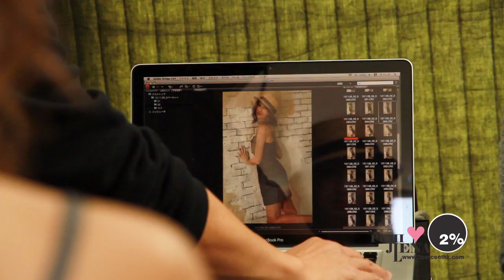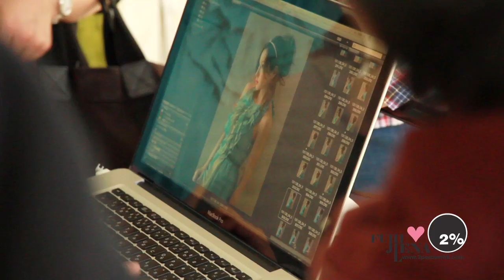2% 2011 Spring/Summer Collection Making of - Fujii Lena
Fujii Lena Featuring 2% x miffy Collection